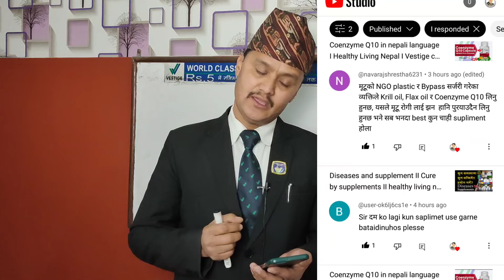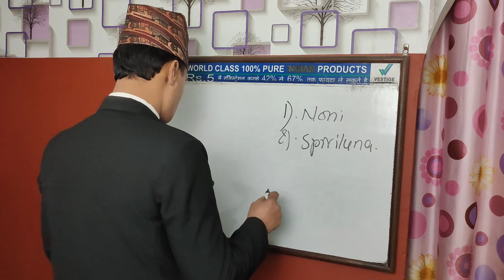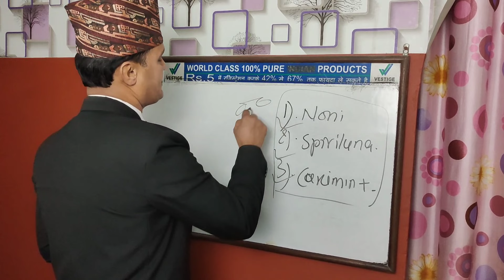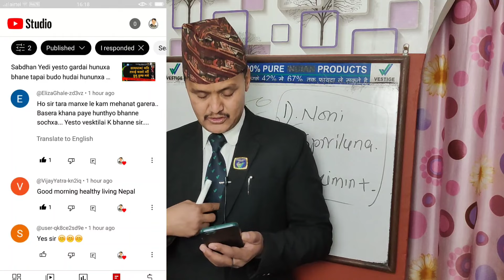Question Answer Video 758 l Healthy Living Nepal l Vestige l Vestige Supplement for Asthama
saudi arabia
UAE Dubai
Thiland
India
Ghana Africa
Bangladesh
philipens